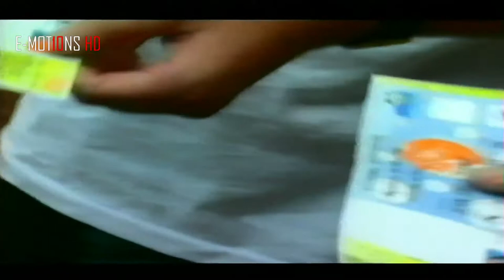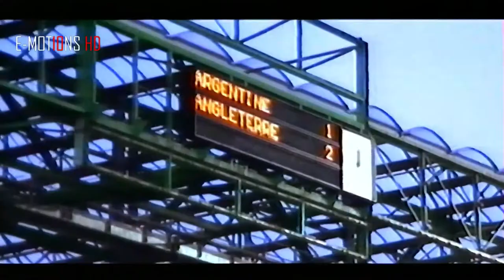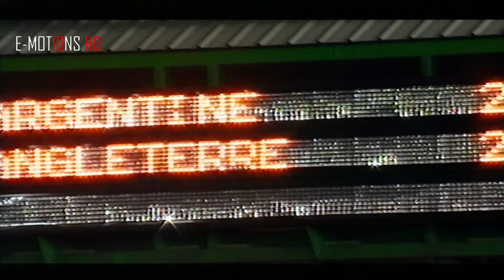ARGENTINA VS ENGLAND (1998 BBC DOCUMENTARY) - PASSION, PRIDE AND PENALTIES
Incredible 1998 BBC World Cup Documentary of the Argentina vs England match entitled " Passion, Pride and Penalties." This was the fixture that featured THAT David Beckham red card moment which actually motivated him to a grander stellar career than even he could ever have imagined.
This was the unforgettable 2nd round knockout fixture that caused English fans to believe that they had finally found their very own Diego Maradona in the teenage sensation that was Michael Owen, and the Argentines to believe that the World Cup was destined to be theirs (before a certain Dennis Bergkamp put an end to that dream with an outrageous goal of pure fantasy in their next match
Featuring a stellar cast of world class talent that includes Gabriel Batistuta, Alan Shearer, Ariel Ortega, Javier Zanetti, Paul Scholes, Tony Adams, Juan Sebastian Veron and an incredible soundtrack to boot, this is truly another brilliant documentary by the BBC team that is a must watch.